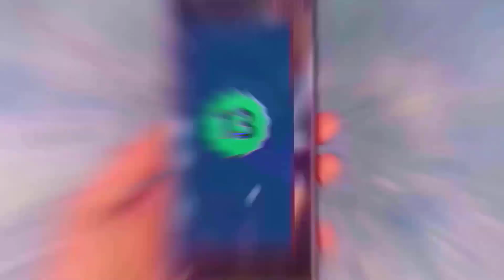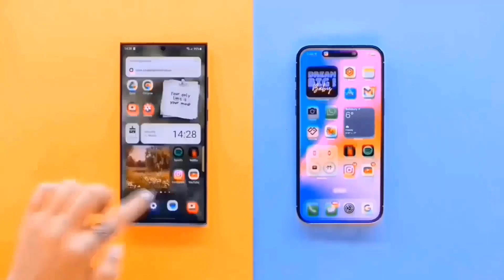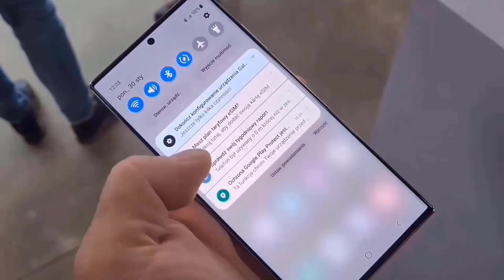Samsung Galaxy S24 Ultra - A SURPRISE FIRST LOOK!